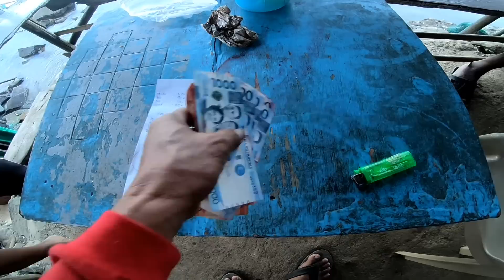EP117 BUTI NALANG MAY LAMAN PA ANG BAHURANG ITO DIKAME NA SERO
bumalik kame sa pulong lancha salamat sa DIOS at may biyaya pa na pinagkaluod samen,,
mga minamahal kong mga sumosoporta sa youtube channel ko ako po ay nagpapasalamat sa inyong lahat at mga hindi nag skip ng aking mga ads salamat po♥️♥️